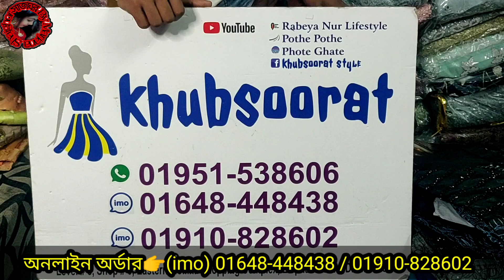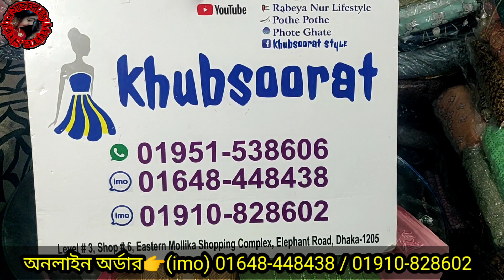রেডি থ্রি-পিছের পাগল করা সব ঈদ কালেকশন এখন অনলাইনে কিনুন।মাথা নষ্ট প্রাইজে রেডি থ্রি-পিছ কিনুন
রেডি থ্রিছের পাগল করা সব ঈদ কালেকশন এখন অনলাইনে কিনুন।মাথা নষ্ট প্রাইজে রেডি থ্রি-পিছ কিনুন